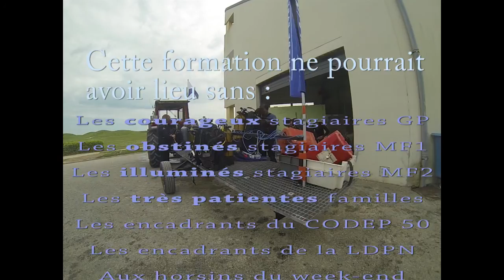Week end de formation GP à PPN mai 2016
Une petite vidéo du week-end de préparation GP à PPN début mai 2016. Avec une météo radieuse !